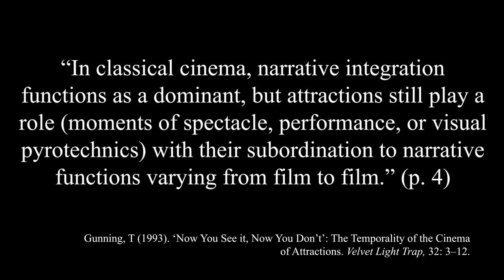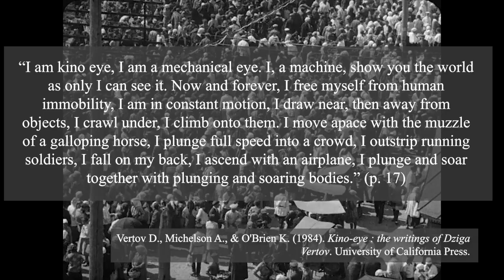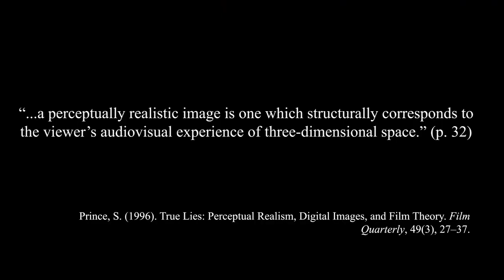Powers of Attraction - Visual Spectacle in Man with a Movie Camera (1929) and Speed Racer (2008)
Video essay for AFTRS Screen Studies